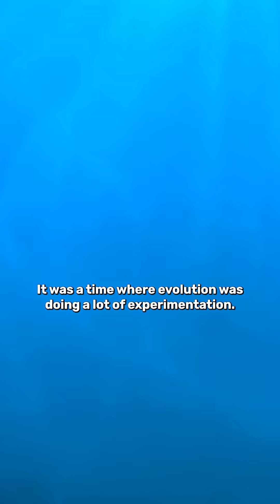Which Mass Extinction Was Worst?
400 million years before the K-Pg boundary, the world was already testing out its appetite for apocalypse with a little-known event called the Late Ordovician mass extinction.